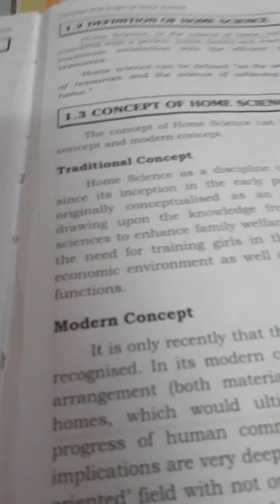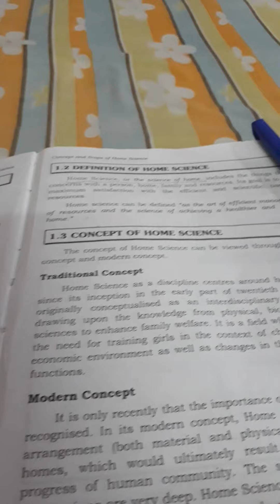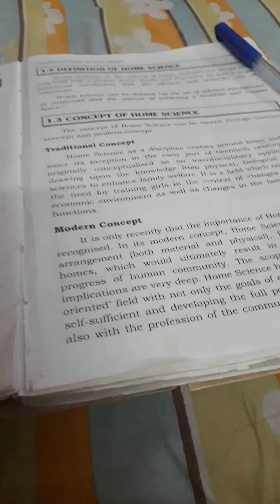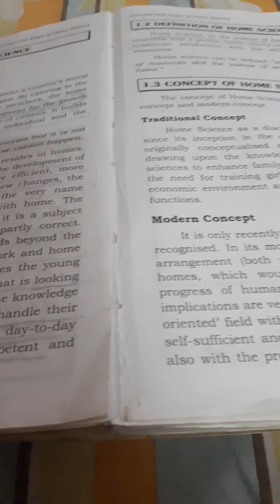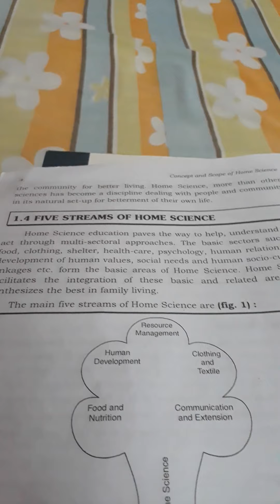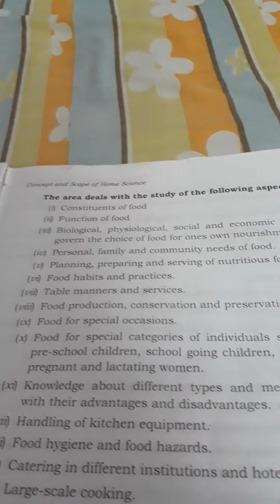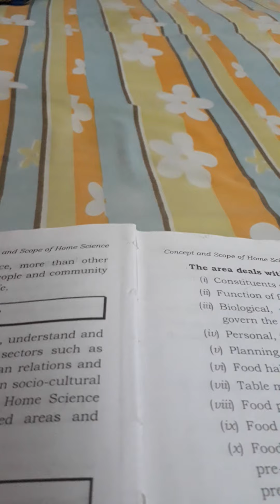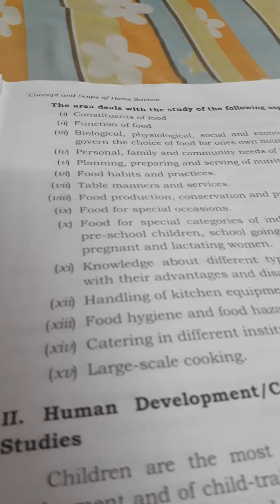Mrs. P.Singh, Class 9th, Home science, 11th May,Meaning and scope of Home science cont..